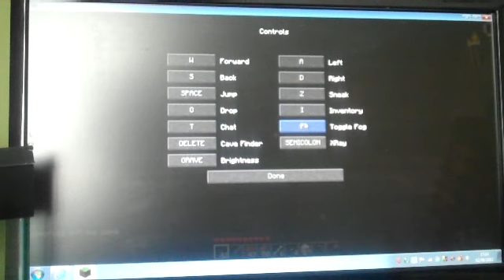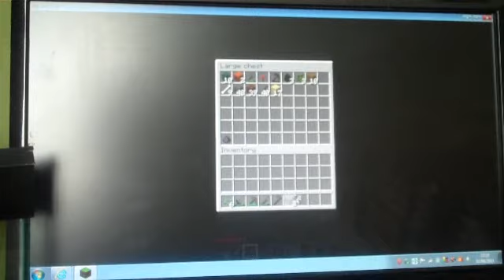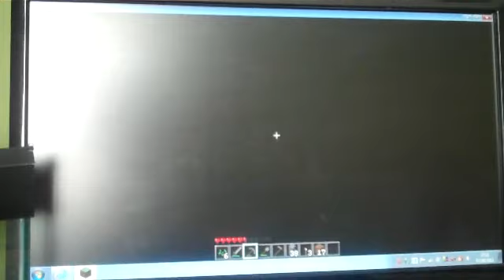lets play minecraft part 5- the farm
lozzle.